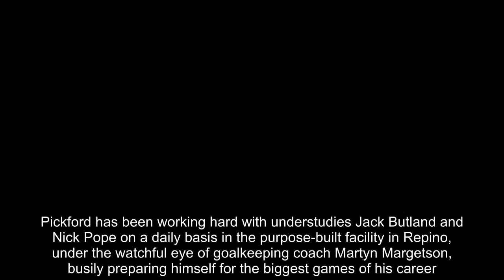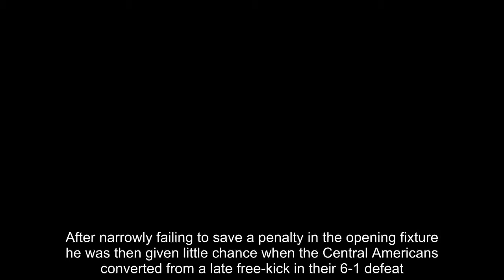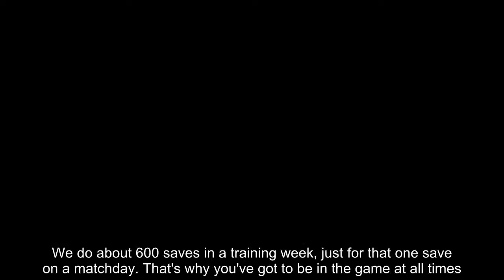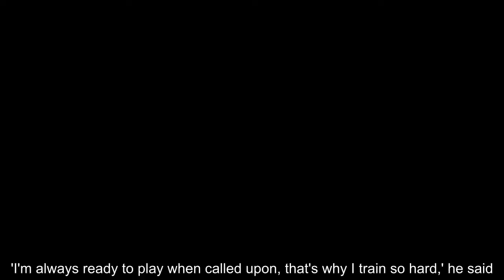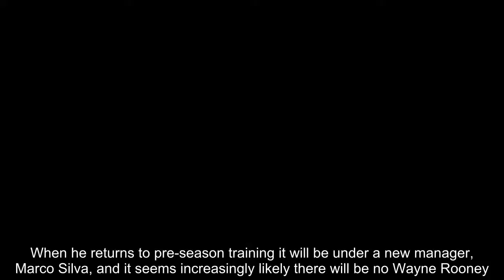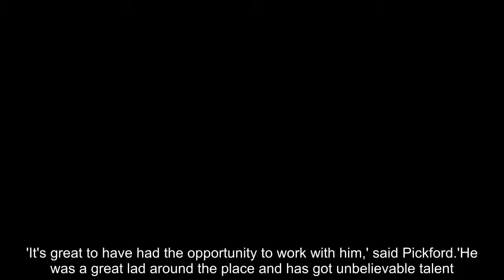Breaking News - Pickford 'making 600 saves a week' to prepare for crucial stop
Jordan Pickford has been making hundreds of saves at England's World Cup training base but is still waiting to make his first real stop in the competition.Pickford has been working hard with understudies Jack Butland and Nick Pope on a daily basis in the purpose-built facility in Repino, under the watchful eye of goalkeeping coach Martyn Margetson, busily preparing himself for the biggest games of his career.He has had less to do than most of his team-mates in Russia so far, with England on the front foot in victories over Tunisia and Panama, but has still conceded in both games.  After narrowly failing to save a penalty in the opening fixture he was then given little chance when the Central Americans converted from a late free-kick in their 6-1 defeat.'I haven't made a save yet but that means the other 10 players are doing their jobs,' said the Everton man.'It was a bit disappointing not to get the clean sheet against Panama the other night...as goalkeepers and defenders, as a full team, we definitely want to keep clean sheets. The further we go in the tournament, clean sheets win games and that's our mentality.'As long as I'm communicating and staying in the game my concentration is always going to be there. We do about 600 saves in a training week, just for that one save on a matchday. That's why you've got to be in the game at all times.'Pickford can expect to see more action against Belgium in Kaliningrad on Thursday, providing he makes the team sheet.Both sides have already qualified for the last 16, with the final Group G fixture merely settling first and second place. Several changes are likely on each side but Pickford does not yet know if Gareth Southgate will make one between the posts.   'I'm always ready to play when called upon, that's why I train so hard,' he said.'If I'm not playing I'll support whoever is called upon, but the manager hasn't made that decision yet. We all just keep working hard until he makes it.'Pickford's focus has been trained firmly on England matters since the end of the season, meaning a busy time at Goodison Park has hardly had a chance to make an impression.When he returns to pre-season training it will be under a new manager, Marco Silva, and it seems increasingly likely there will be no Wayne Rooney.The former England skipper is reportedly on the verge of finalising his move to DC United, cutting short his Merseyside homecoming after just one season.   'It's great to have had the opportunity to work with him,' said Pickford.'He was a great lad around the place and has got unbelievable talent. I was growing up watching Rooney as an England legend and as one of the top players in England in my lifetime.'That's why he's the top goalscorer for England. But I don't know what's going on at the club, I'm just focused really on getting as far as we can in the World Cup for England.'   RELATED ARTICLES  Previous 1 Next   Raheem Sterling cools off his England team-mates with a...  'When Harry is finishing like tha